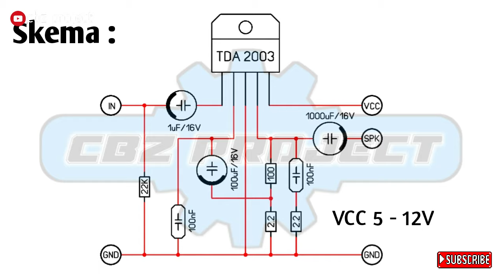Cara Membuat Ampli Mini - 100% aman untuk HP!!!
Hallo gaesss... Gimana kabarnya.. Semoga sehat selalu ya...
Saat ini banyak sekali tutorial cara membuat amplifier mini yang sangat simple sekali, terutama amplifier 1 transistor gaesss. Tahukah kalian bahwa amplifier tersebut tidak aman untuk speaker. Dan lebih parahnya lagi, amplifier tersebut dapat merusak HP gaess...
Nahhh, pada kesempatan ini saya akan membuat amplifier mini, dan tentunya ampli mini ini aman 100%, baik untuk speaker maupun HP gaesss. Tapi, disini kita tidak menggunakan transistor, melainkan menggunakan sebuah IC.
Daftar Komponen:
- IC tda2003
- Elco 1000uF/16-25V
- Elco 100uF/16V
- Elco 1-4.7uF/50V
- Resistor 2.2 ohm (X2)
- Milar 100nF (X2)
- Potensiometer 100K